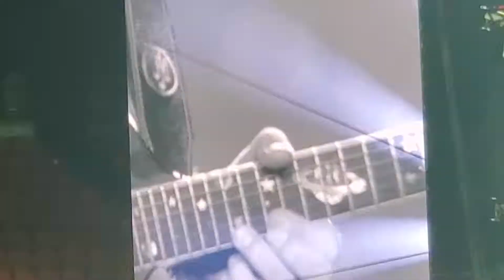The Scorpions at the Forum, Rock You Like A Hurricane, 10.04.22